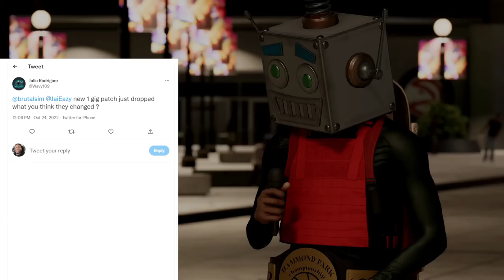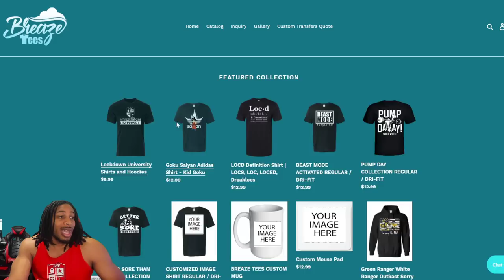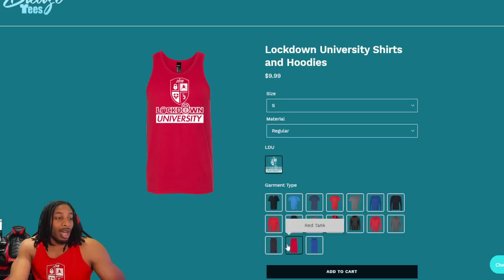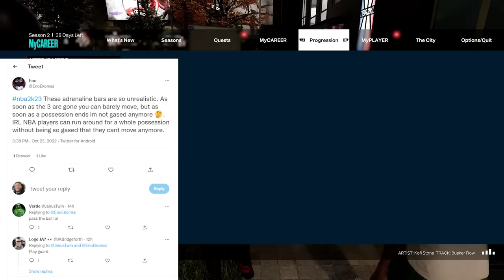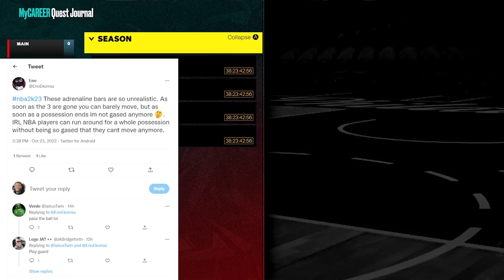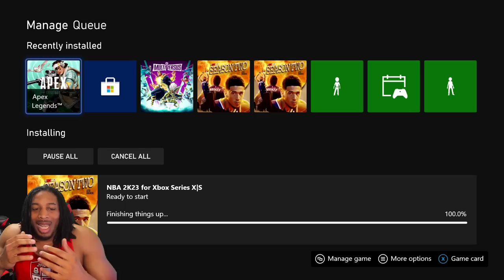NBA 2K23 NEW PATCH UPDATE 2.1 JUST DROPPED PATCH NOTES MY WAY - CAN'T SATISFY THE COMMUNITY